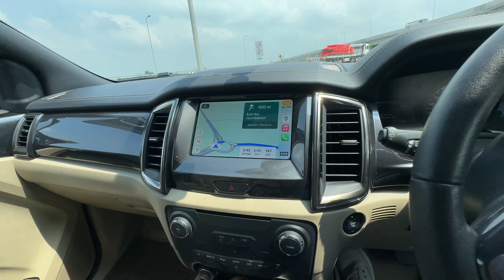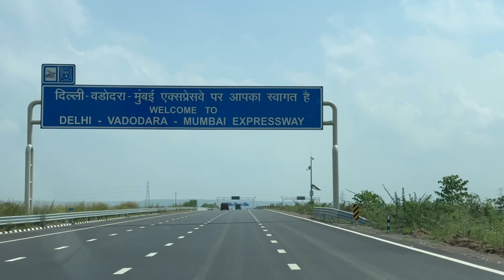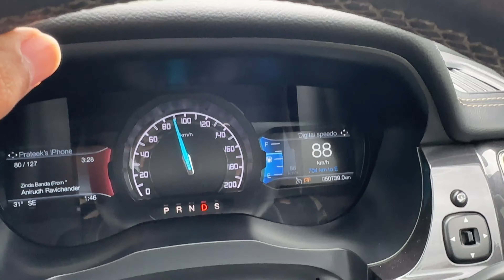Solo Road Trip to Agra 😎.. Waah Taj! 😍...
Hello, Hi and Namaste 🙏

Agra, around 3 hours drive from Gurgaon, famous for the TAJ MAHAL which stands majestically on the banks of River Yamuna. Let's explore this beauty and the city Agra.

Trying my hand with daily vlogging...hope you like it 😁 🙏

Watch video for the lessons and experiences learned during the journey.